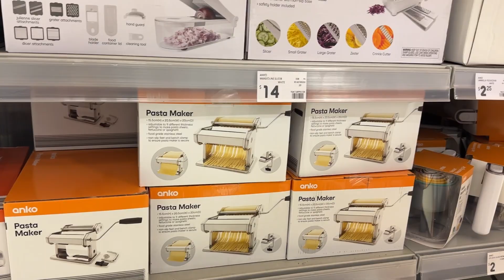Our unit tour 🤗 || New unit Sydney Australia